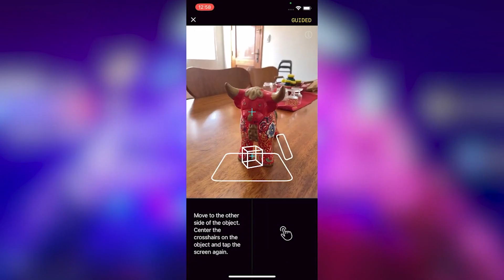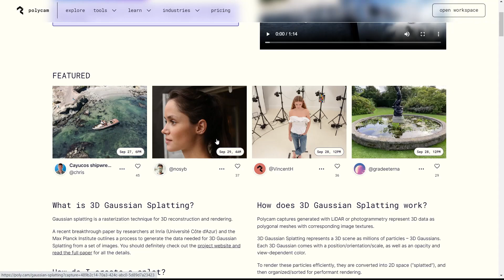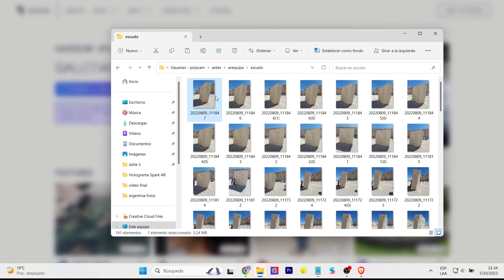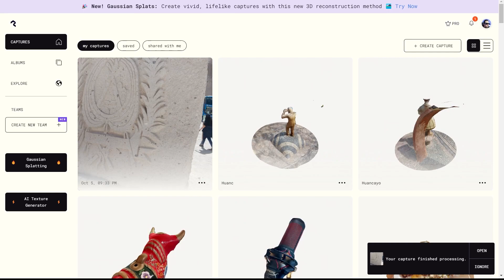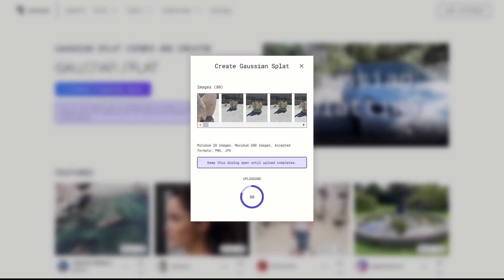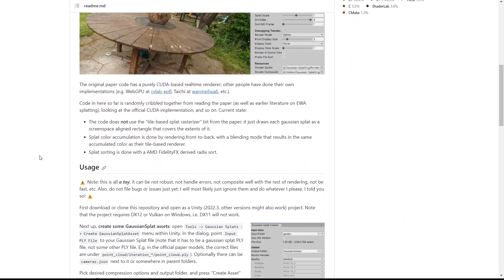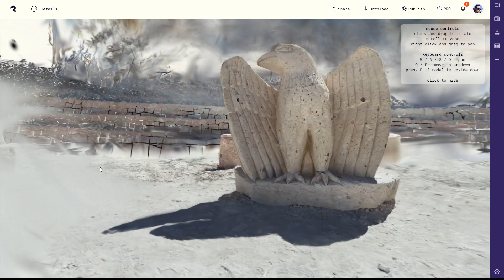Digitaliza el mundo con 3D Gaussian splatting - Polycam| 3D scan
Digitalizar el mundo con un mayor realismo gracias a la tecnología 3D Gaussian splatting de Polycam. Ahora podrás virtualizar espejos, reflejos, detalles mínimos con gran rapidez y perfección.
Digitize the world with greater realism thanks to Polycam's 3D Gaussian splatting technology. Now you can virtualize mirrors, reflections and minute details with great speed and perfection.

Mi VR / AR software y hardware:
⚡ Oculus Quest
⚡ Aryzon
⚡ Zapbox
⚡ Merge Cube

00:00 Intro Gaussian Splatting
01:22 Polycam Gaussian Splatting
03:15 3D Gaussian Splatting Examples